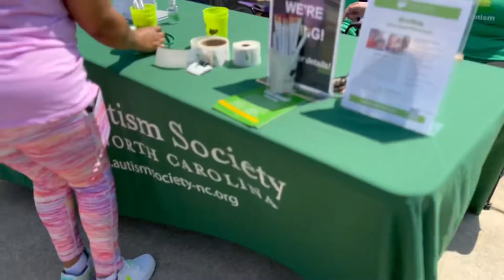VLOG| DAY IN THE LIFE OF AN AUTISM MOM+GRWM IT’S MY DAUGHTERS SPECIAL OLYMPICS | BIANCASHANICE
DAY IN THE LIFE OF AN AUTISM MOM!

Hello Mi Amore Gang and new Subbies! I’m showing you all a Day In My Life as an Autism Mom. I will be taking you all along with me to my daughters 2022 Special Olympics. I always like to embrace Azari and I journey when I’m able to. I hope this vlog will allow Autism Moms to know we are our children #1 supporters through out there life. It’s our job as mothers to protect them in each and every way we can. My family and I makes sure Azari knows she have us to count on and we are on the side lines cheering her on. We want her to know just because she has special needs and Autism she is capable of beating the odds. If you find yourself enjoying my content, please don’t hesitate to join the Mi Amore Gang meaning to Subscribe, Like, Comment and Hit that notification bell so you can get alerts when I post a new video. Thank you, Bianca Shanice.